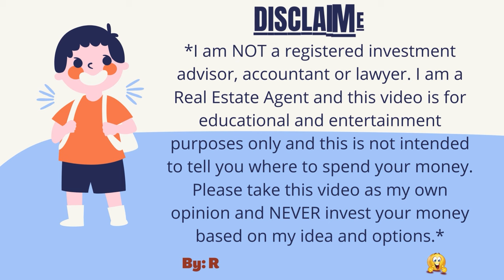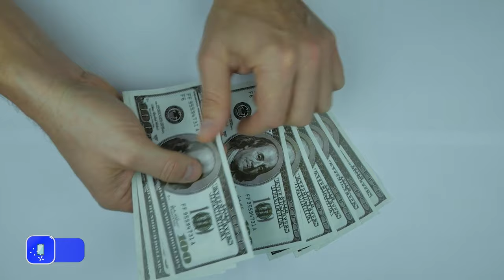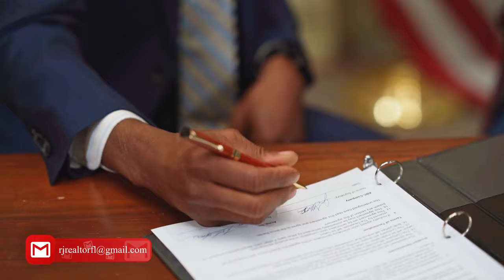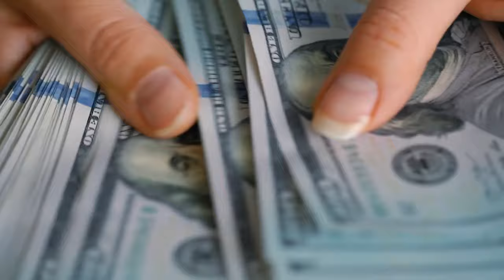🤔 Pros and Cons: Renting vs Owning 🏡 Real Estate - Making the Right Choice for You!! ☝️